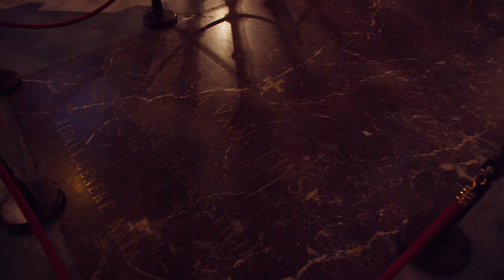What to visit in Burgos the city of the Cid. Spain’s beautiful towns 4K 50p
Top things to visit in Burgos. Travel in Spain 4K 50p

When you first arrive at the city of Burgos, you’ll notice the one thing that stands out above all else, it’s cathedral, with its towers rising hight above the neighbouring buildings. And even though this is a must see monument, there are a lot more places to visit and do in this northern city of the Iberian Peninsula.

Chapters:

0:00 Intro
0:31 Brief History of Burgos
1:17 Arch and Bridge of Santa Maria
2:41 Cathedral of Burgos
5:39 Church of San Esteban
6:25 Castle of Burgos
8:05 Monastery of Las Huelgas
8:59 Cartuja de Miraflores
11:00 Morcilla de Burgos
11:28 Outro